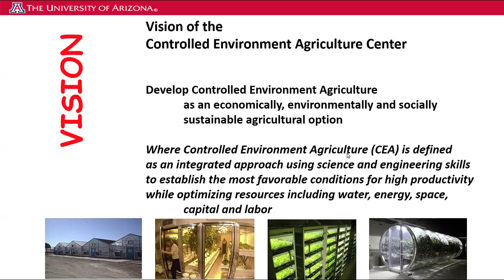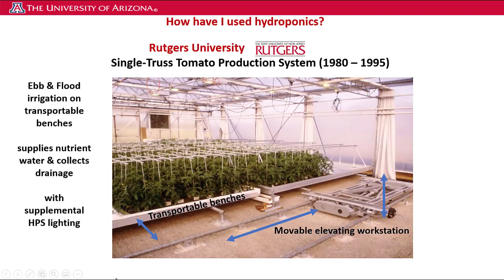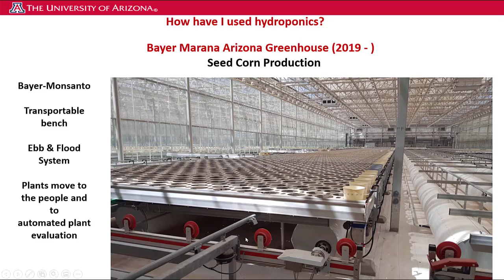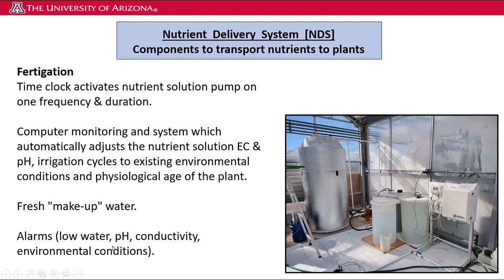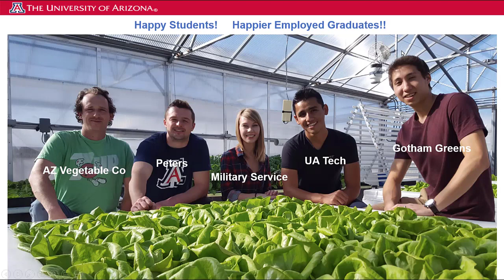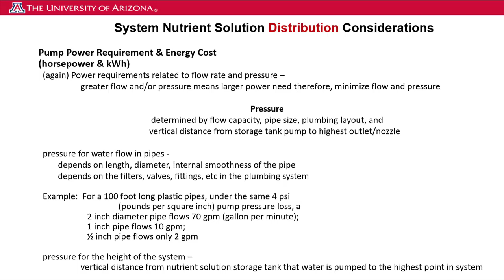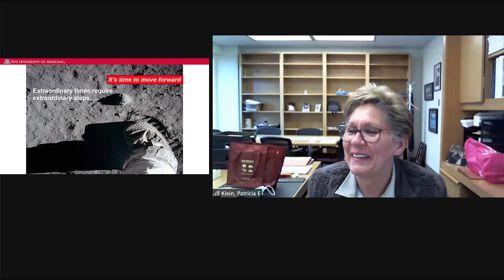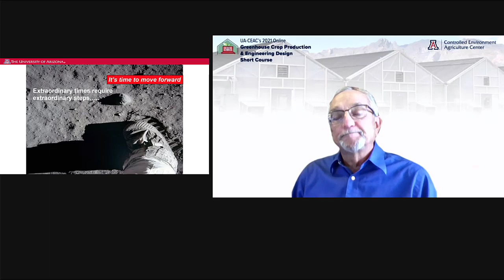Nutrient Delivery Systems - The Lifeblood for Successful Plant Production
Dr. Gene Giacomelli is professor of biosystems engineering at the Controlled Environment Agriculture Center at the University of Arizona.  Dr. Giacomelli presented the April 1st seminar in the Department of Horticultural Sciences spring 2021 seminar series.  Gene is a highly regarded expert on the equiment and technology used in controlled environment agriculture food production systems.